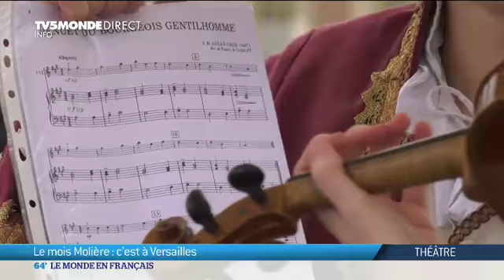64 Minutes : Demandez Le Programme du 30/05/2017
Dans Demandez Le Programme avec Estelle Martin
Théâtre : «Edmond» d'Alexis Michalik triomphe aux Molières
Théâtre : «L'Hôtel du libre-échange» à la Comédie Française
Théâtre : Le mois Molière à Versailles